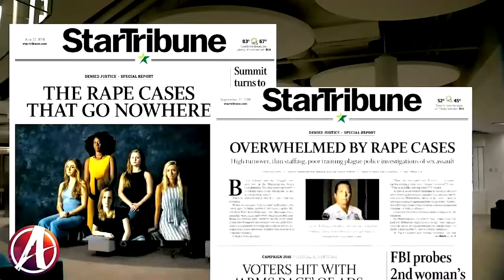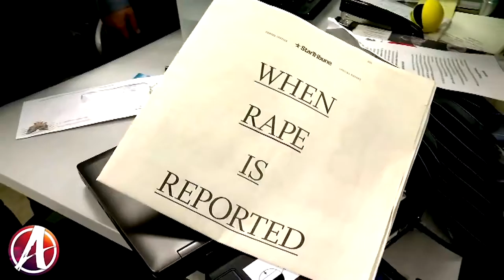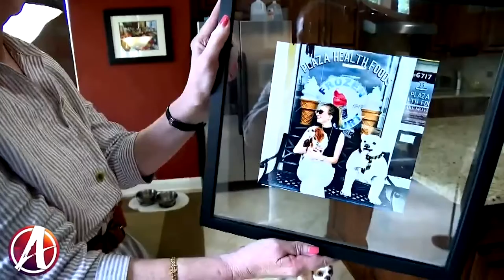Law Enforcement Failures with Sexual Assault Cases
Mark Hyman's investigative reporting exposes the consequences when sexual assault victims are neglected by law enforcement.